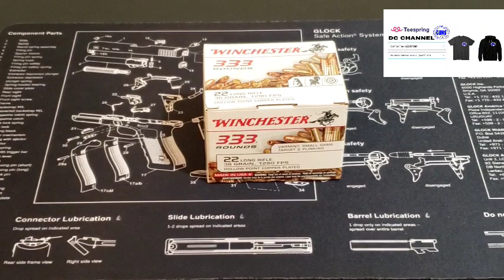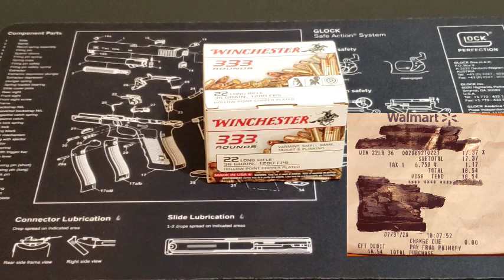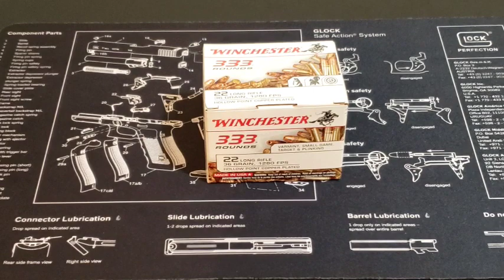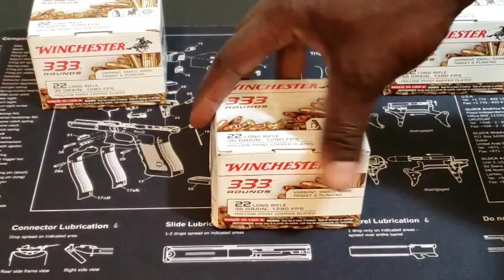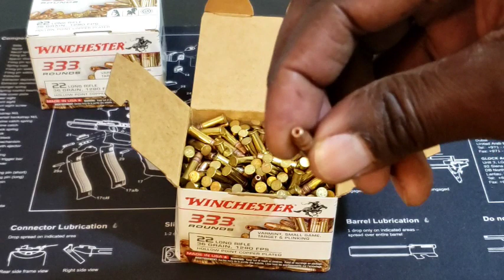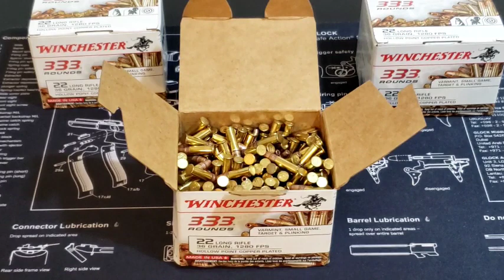"AMMO UNBOXING " Over 900rds Ammo Score winchester .22lr 36gr Hp 333rds Box Wal-Mart | GUNS